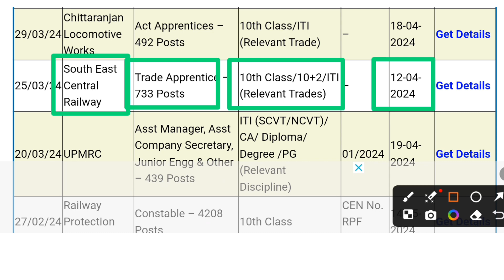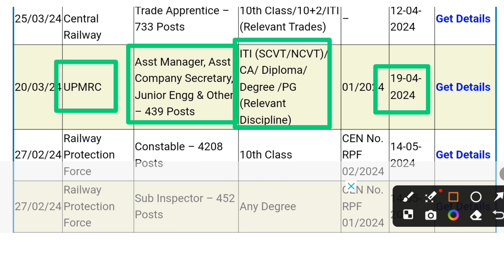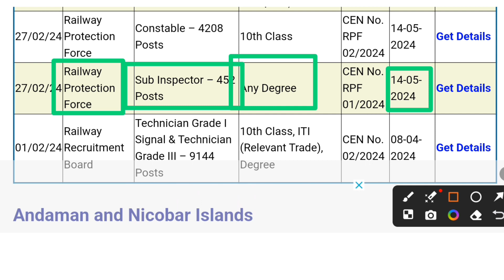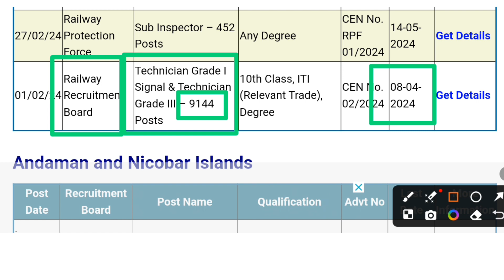रेलवे में चल रहीं बम्पर भर्ती अप्रैल 2024/ Indian railway recruitment